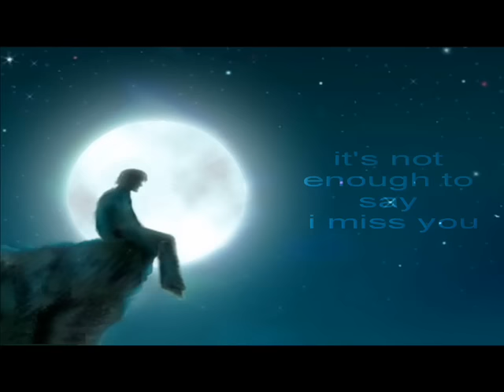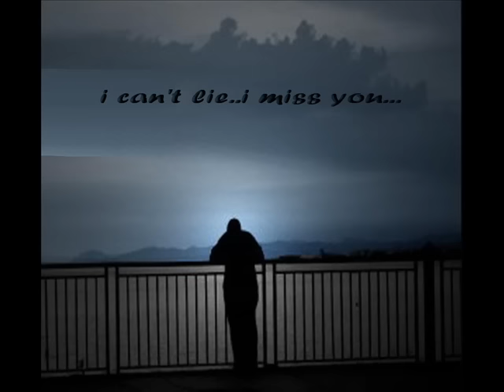حسام حبيب بتوحشنى 2014